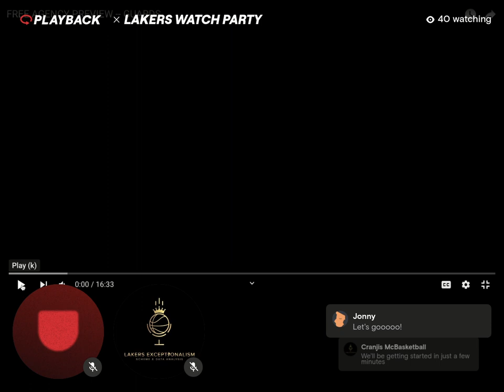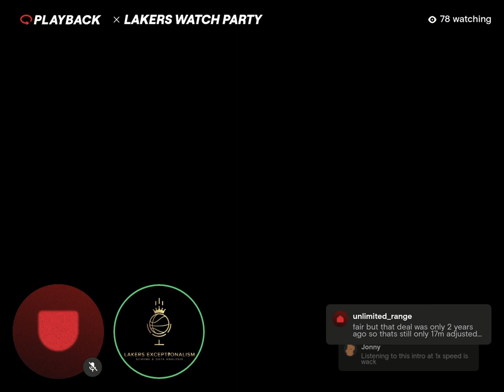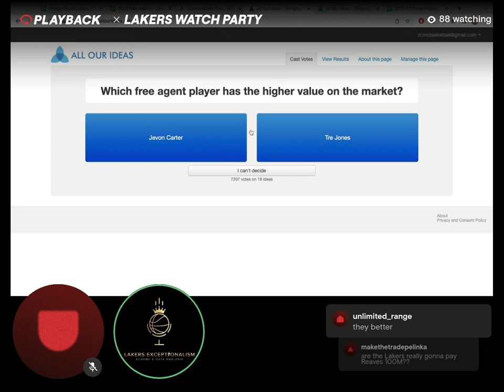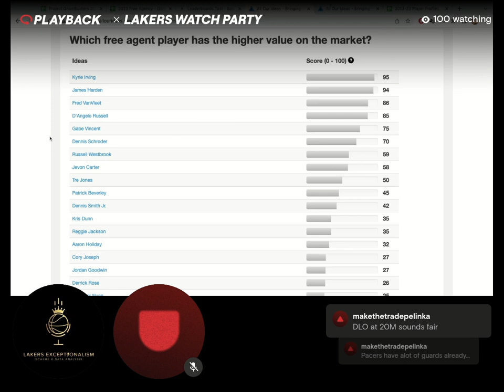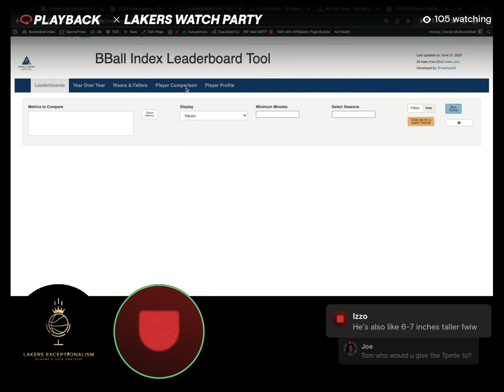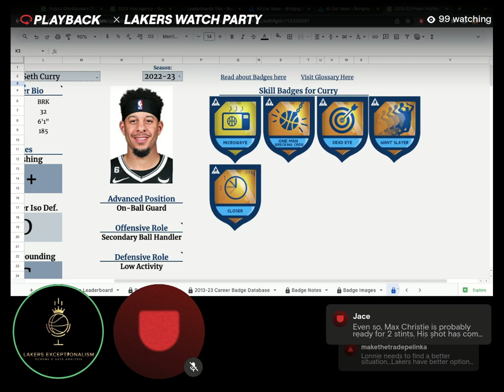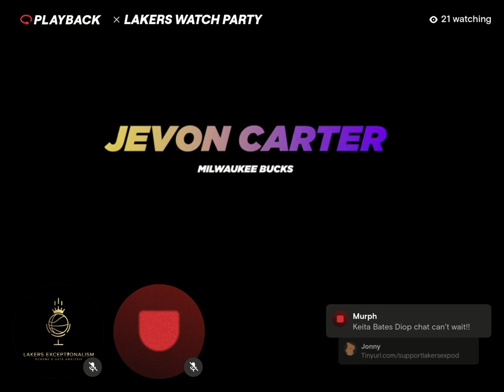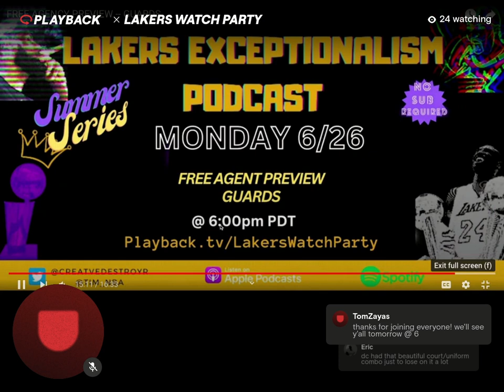Lakers Free Agency Guards Preview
After a video showcasing clips of the skills of a few potential targets, Tim & Tom dig into LA's free agent situation with their guards and potential targets at various spending levels